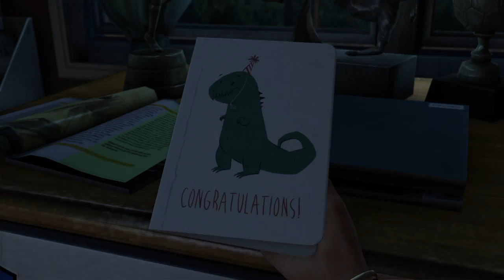The Last of Us™ Remastered Story Mode Part 5